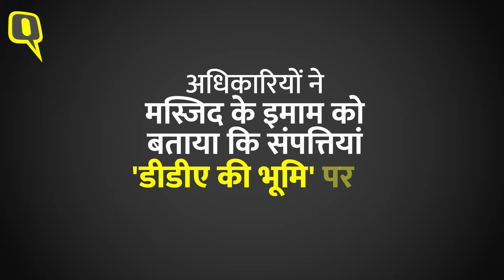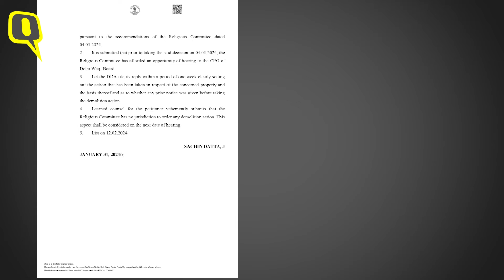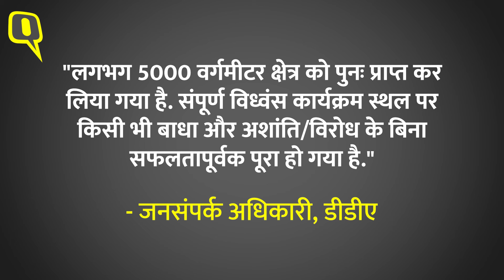Mehrauli Mosque Demolition: '2 दिन पहले आए थे DDA वाले लेकिन कुछ नहीं बताया' -मस्जिद के इमाम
Mehrauli Masjid Demolition By DDA:  दिल्ली के महरौली में जहां कभी सदियों पुरानी मस्जिद हुआ करती थी, वहां अब दिल्ली विकास प्राधिकरण के अधिकारियों ने जमीन के एक समतल हिस्से पर बैरिकेडिंग कर दी है. 31 जनवरी 2024 की सुबह-सुबह डीडीए द्वारा मस्जिद अखुनजी, मदरसा बहरुल उलूम और दशकों पुराने कब्रिस्तान को अचानक ध्वस्त दिया गया. जाकिर हुसैन, जो पिछले 13 सालों से वक्फ बोर्ड के सदस्य और मस्जिद के कार्यवाहक इमाम हैं, उन्हों द क्विंट को बताया, "31 जनवरी को, डीडीए अधिकारी सुबह 5:30 बजे आए. फज्र (सुबह की नमाज) की वजह से मदरसे के बच्चे और मैं उठ गया था. जब वे पहुंचे तो हम सिर्फ वुजू कर रहे थे और नमाज की तैयारी कर रहे थे. इतनी भीड़ और अचानक बुलडोजर देखकर मैं डर गया."

Delhi: In Mehrauli, Delhi, where there used to be a centuries-old mosque, Delhi Development Authority officials have now barricaded a flat part of the land. Masjid Akhunji, Madrasa Bahrul Uloom and the decades-old graveyard were suddenly demolished by the DDA in the early morning of 31 January 2024. Zakir Hussain, a Waqf board member and acting imam of the mosque for the last 13 years, told The Quint, “On January 31, DDA officials came at 5:30 am. The children and I had woken up. When they arrived, we were just doing ablution and preparing for Namaz. I got scared after seeing such a crowd and suddenly seeing the bulldozer."